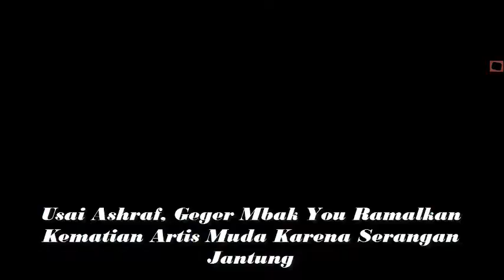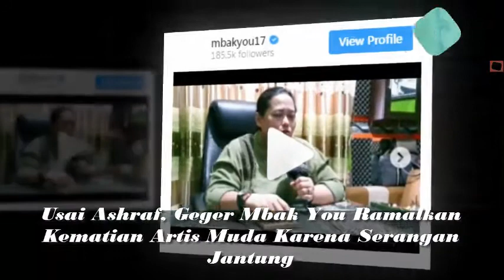Usai Ashraf, G3g3r Mbak You R4m4lk4n K3m4t14n Artis Muda Karena Serangan Jantung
Mbak You Sempat Mengungkap Penerawangan Soal Artis Muda Yang Meninggal Mendadak Karena Serangan Jantung Seperti Ashraf Sinclair Hingga Meminta Agar Semua Pihak Tetap Tawakal